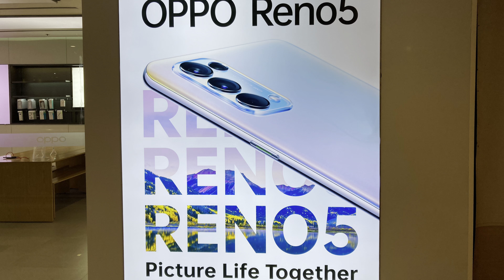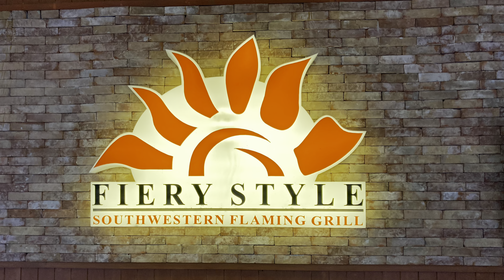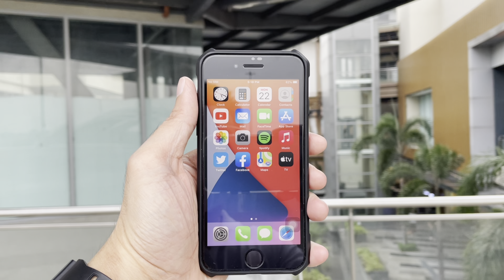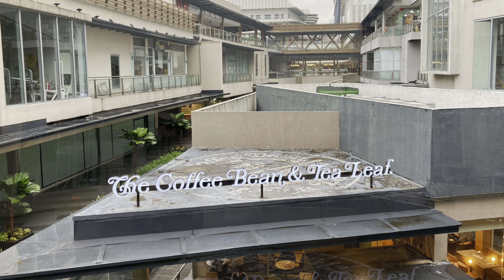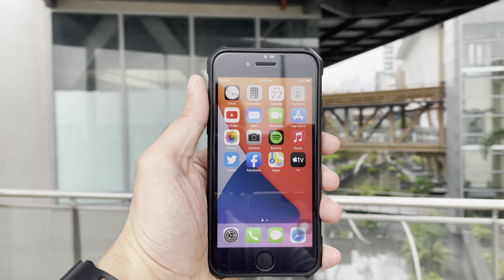IPhone SE 2020 CAMERA TEST IN 4K @ 60 fps and 30 fps (AYALAMALLS CIRCUIT / CIRCUIT MAKATI)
iPhone SE 2020 Camera Test at AyalaMalls Circuit!

Redmi PocoX3 PocoM3 BlackShark3 Mi10TPro sa Cyberzone SMMOA.